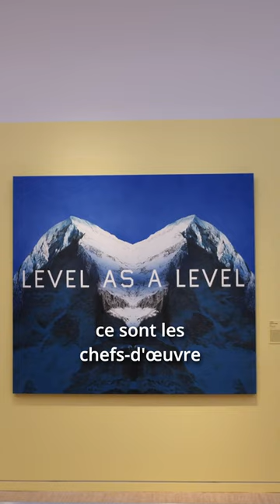Exposition "Esprit Pop, es-tu là ?" aux Franciscaines de Deauville | La Collection Carmignac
Andy Warhol, Roy Lichtenstein, Keith Haring…
Dix chefs-d’œuvre de la Collection Carmignac font escale à Deauville à l’occasion de l’exposition « Esprit pop, es-tu là ? » présentée aux Franciscaines jusqu’au 25 juin.

En vidéo, Thierry Grillet, commissaire de l’exposition, revient sur les origines de cet esprit pop dans la Collection Carmignac.
Exposition « Esprit pop, es-tu là ?
Jusqu’au 25 juin 2023
Franciscaines de Deauville, France
En partenariat avec la Fondation Carmignac